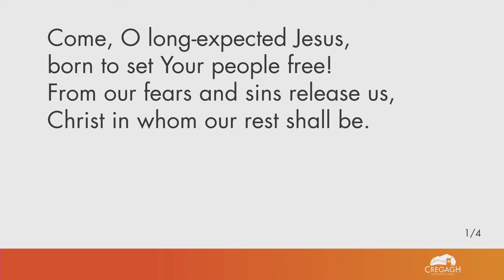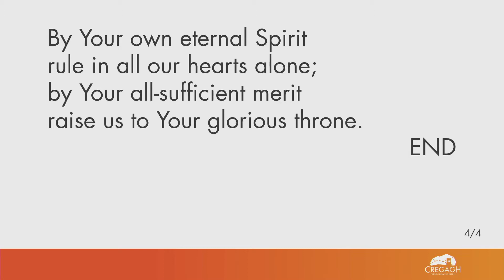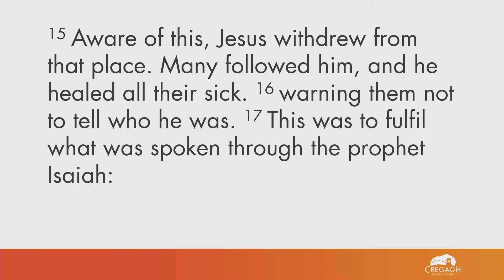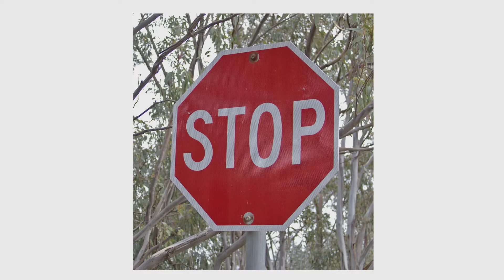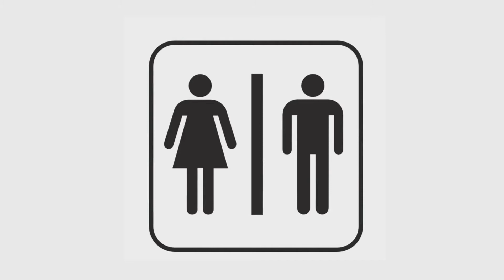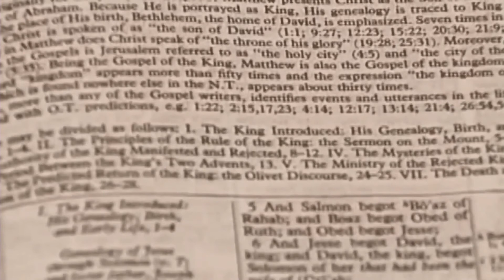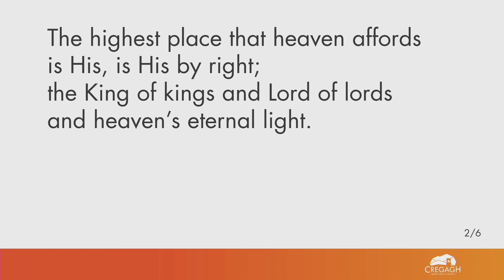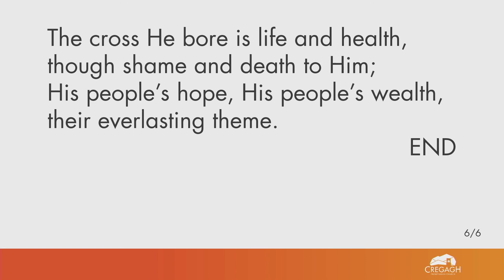Sunday 26th July 2020 - Morning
Theme: Jesus the Lone Messiah